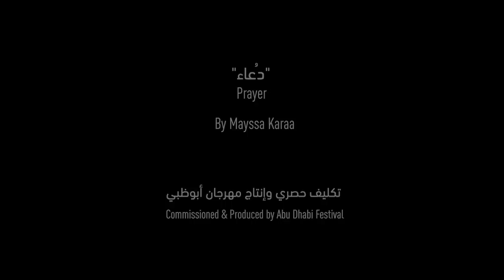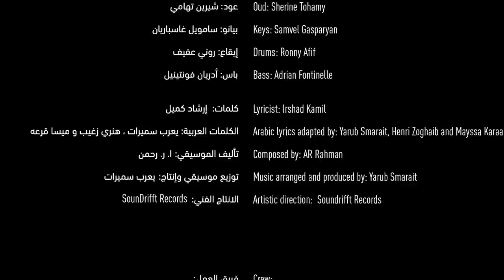‘Prayer’ by Mayssa Karaa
Mayssa Karaa performs her original song Doua’a (Prayer) and Kun Fa Yakun, a masterpiece from Sufi Heritage and Eastern spiritual chant. The Grammy-nominated singer and songwriter is accompanied by renowned singer Javed Ali for our Ramadan Series, supported by Lead Partner Mubadala. Watch the virtual world premiere on Facebook and Abu Dhabi Festival’s website on 29 April at 9:30pm

ضمن سلسلة الأمسيات الرمضانية من مهرجان أبوظبي بالشراكة مع مبادلة، الشريك الرئيسي للمهرجان، تعود الفنانة الحاصلة على ترشيح جائزة الغرامي، ميسا قرعه، في غناء "دعاء" و"كن فيكون"، من روائع الغناء الروحاني الشرقي والإرث الصوفي، حاملةً رسالة الأمل والإيمان بوحدة الإنسان والأديان، برفقة الفنان الهندي جافيد علي.

شاهدوا العرض الأول عبر الموقع الإلكتروني لمهرجان أبوظبي والصفحة الرسمية للمهرجان عبر فيسبوك.